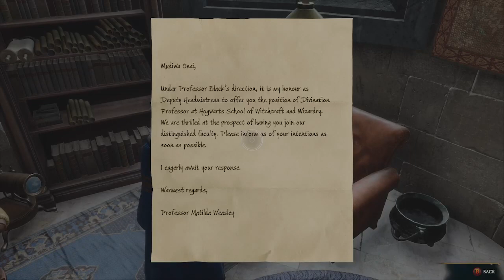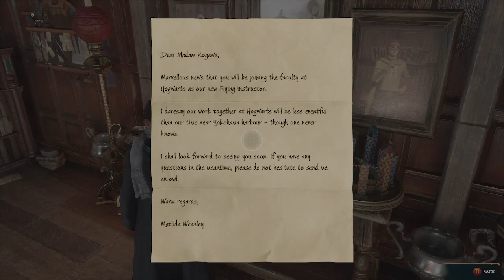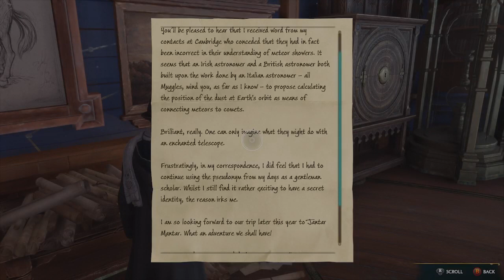Hogwarts playthrough pt 3